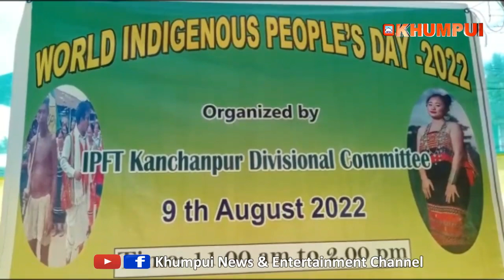WORLD INDIGENOUS PEOPLE'S DAY NI SAL NO RIGWI NANKUKMANI KOKLAM NARUKHA MONTRI PREM KUMAR REANG